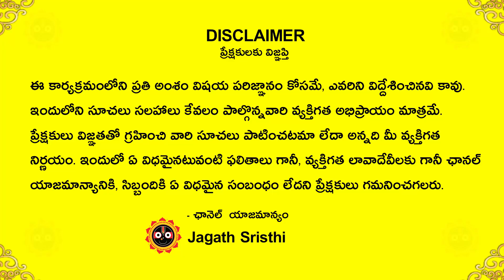July 16 - July 22 Vruschika rashi Phalalu | July 16 to July 22 Weekly Rashi Phalalu